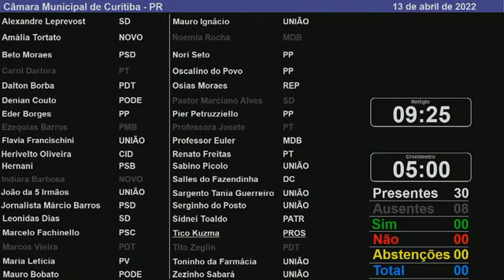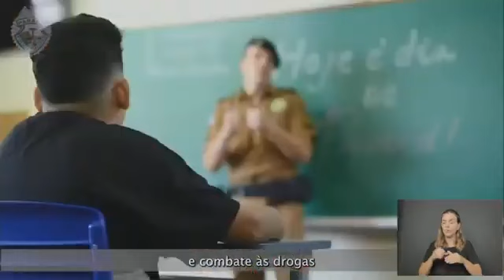Comando-Geral da PM responde questionamentos sobre segurança em Curitiba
O Comando-Geral da Polícia Militar do Paraná (PMPR) ocupou o espaço da Tribuna Livre (TL) da Câmara Municipal de Curitiba (CMC) desta quarta-feira (13). A convite do presidente do Legislativo, Tico Kuzma (Pros), o comandante-geral, coronel QOPM Hudson Leôncio Teixeira, apresentou o balanço das atividades realizadas pela corporação em 2021 e respondeu, juntamente com sua equipe de oficiais, às dúvidas dos parlamentares.